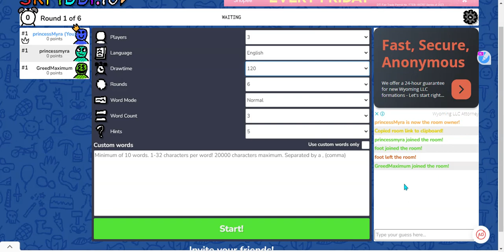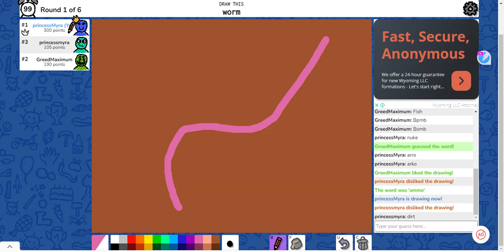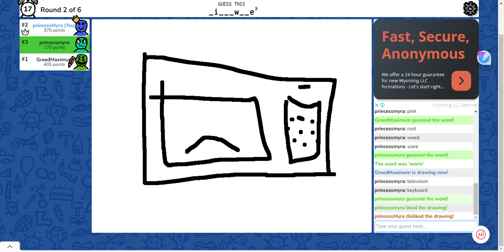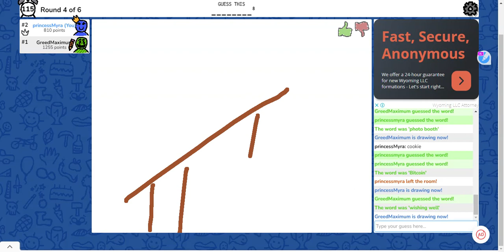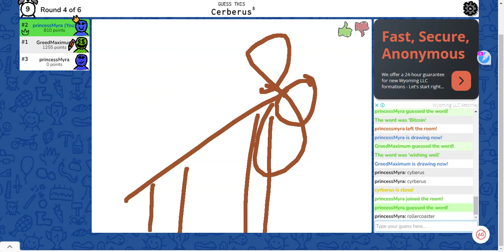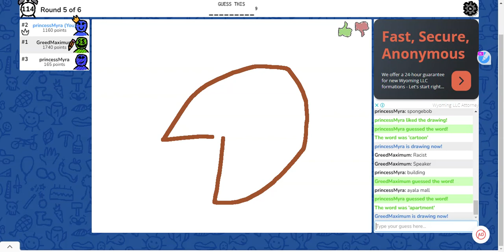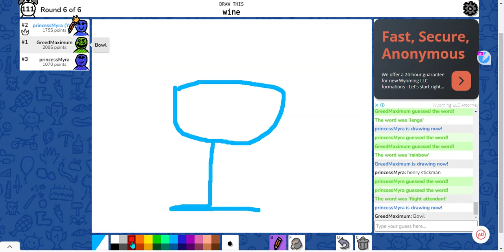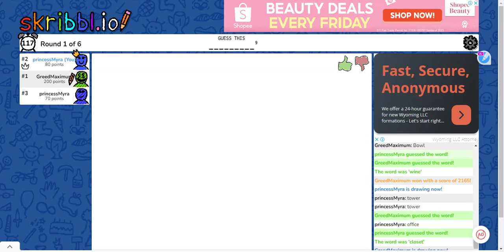skribbl.io with chaos trio